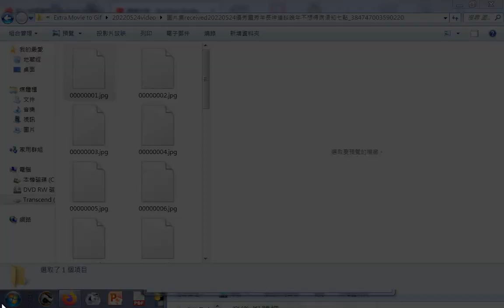圖片集 優秀靈秀年長坤道談#晚年不想有病須知七點20220524網路#分享#養生知識 g